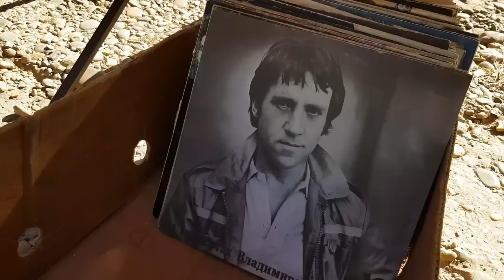Ярмарка г Кропоткин 27.08.23 ч Первая,обзор ассортимента!